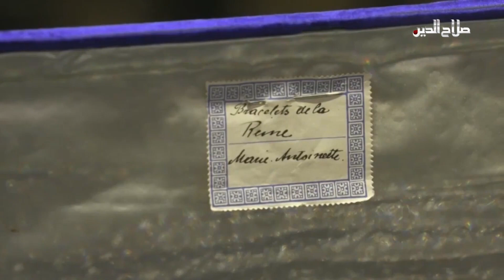الفاصل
جوتيار عادل يَصِفُ ظاهرةَ الهجرةِ بأنها طبيعية وعالمية؛ ويؤكد العملُ على معالجتها ... والتحالف الدولي يُزودُ قواتَ البيشمركة بمئتين وستة وخمسين آلية عسكرية بينها قتالية ... والكشف عن مِعصَرةِ نبيذٍ عُمرها ألفين وسبعمئة عام في اطراف دهوك

وإضراب عام ومسيرة في بلدة عقارب التونسية إثر وفاة شاب في مظاهرة تندد بفتح مكب للنفايات ... وبيعُ سوارين ل "ماري أنطوانيت" بأكثر من ثمانية ملايين دولار في مزاد علني بسويسرا